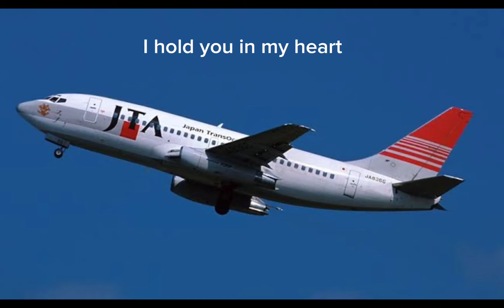old JAL fleet